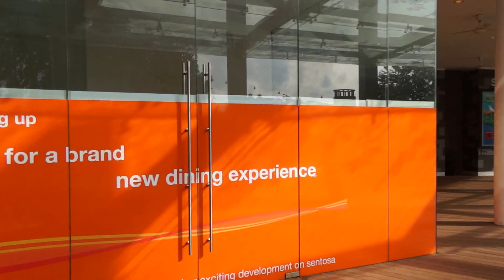Resorts World Sentosa Integrated Resort Enterance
Resorts World Sentosa is an integrated resort on the island of Sentosa, off the southern coast of Singapore. The key attractions include one of Singapore's two casinos, a Universal Studios theme park and Marine Life Park, which includes the world's largest oceanarium.
The S$6.59 billion (US$4.93 billion) resort is developed by Genting Singapore, listed on the SGX. It is one of the world's most expensive casino properties, after Marina Bay Sands. The resort occupies over 49 hectares (121 acres) of land and, when fully open, will employ more than 10,000 people directly. Resorts World Sentosa is a sister resort to Resorts World Genting, Pahang, Malaysia and Resorts World Manila, Philippines.